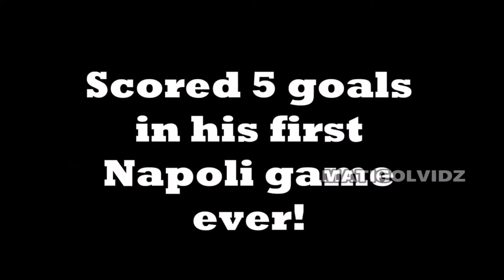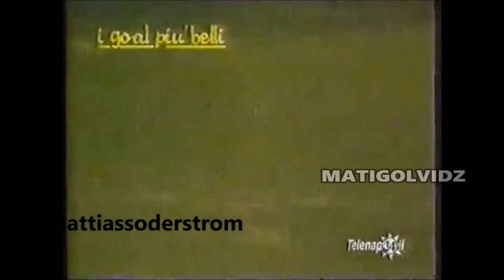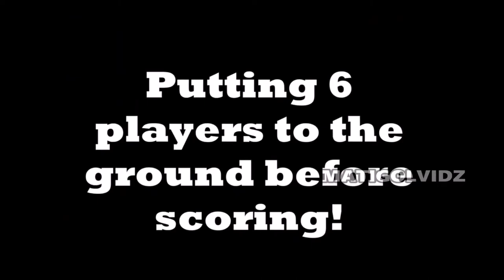Diego Armando Maradona - Most Amazing Goals Highlights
Born in Buenos Aires on October 30, 1961, Maradona grew up in Villa Fiorito, a shantytown on the outskirts of the capital. The son of a bricklayer, Maradona grew up in poverty along with his seven siblings, but he didn’t let poverty act as a deterrent to success. He was introduced to football at the age of nine by his cousin Beto Zarate, and Diego soon fell in love with the beautiful game.
In the 1986 World Cup Quarter Final game against England, he scored a goal using his hand. Dubbed as the ‘Hand of God’, the controversial goal earned the Argentine notoriety and irked the England fans. But Maradona silenced his critics with his second goal of the match at Mexico City. He dribbled past 5 England players and finally goalkeeper Peter Shilton to score the goal that ensured Argentina a 2-1 win, and was voted ‘Goal of the Century’ in 2002 by voters on FIFA.com.